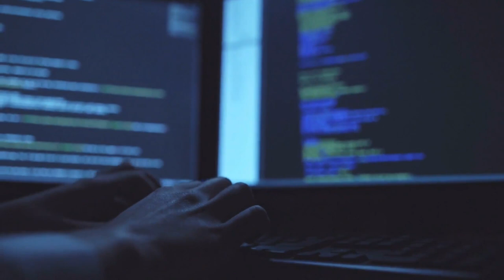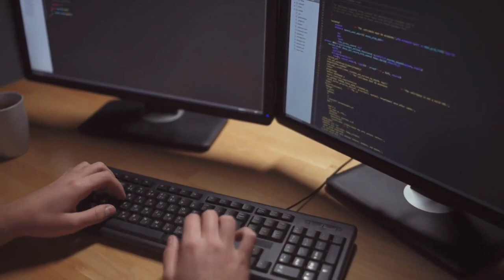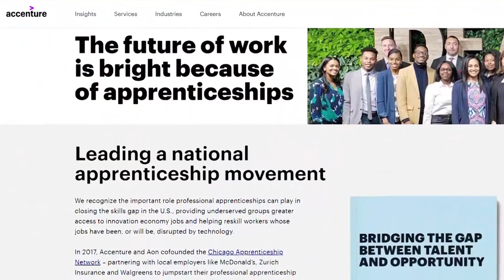4 years and 1,000 City College students later, Chicago Apprentice Program shines for both businesses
The Chicago Apprentice Network started four years ago with a challenge from Chicago’s mayor at the time; would you hire some kids from City Colleges of Chicago to work at your blue chip company?